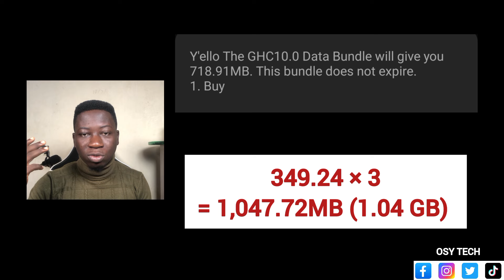Why you should stop buying these data bundles from MTN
Thanks to Dondidosty for the prompt
let all do same

Let build a good environment of helping each other

I just enlightened my Subscribers and not to refrain from buying their data bundle
And also showed option for buying Mtn data bundle